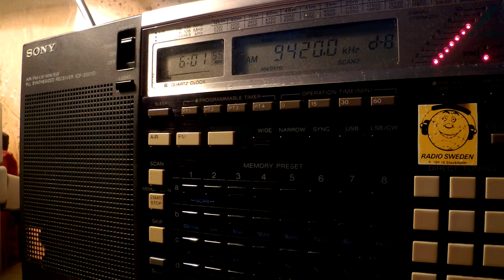21 10 2016 Voice of Greece in Greek to WeEu, ENAm 0600 on 9420, 9935 Avlis tx#3, tx#1